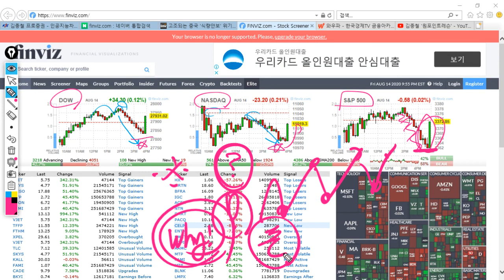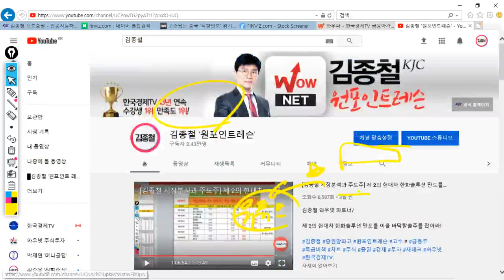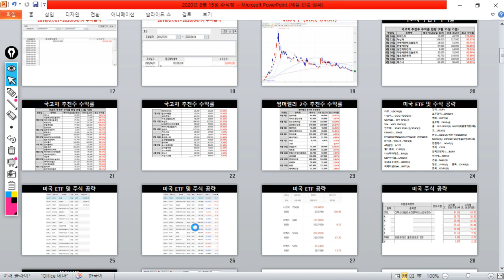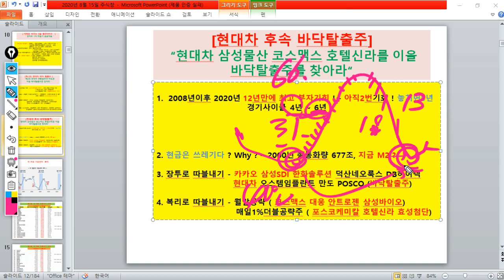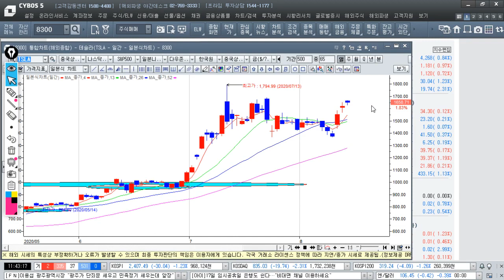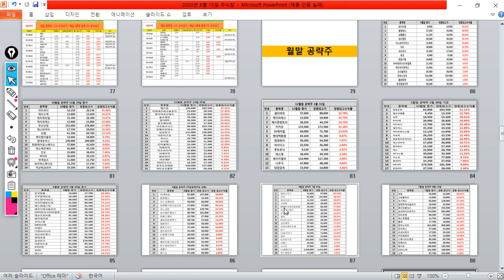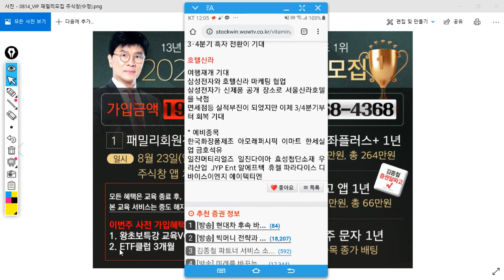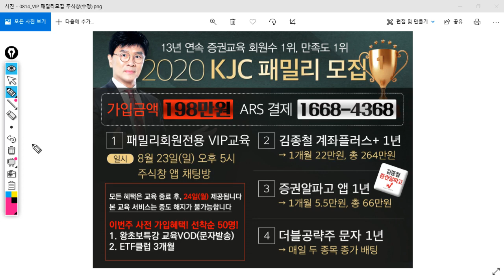[김종철 오늘의 핫이슈 분석] 현대차 삼성물산 코스맥스 호텔신라를 이을 바닥탈출주를 찾아라